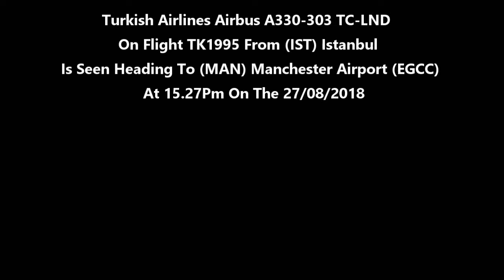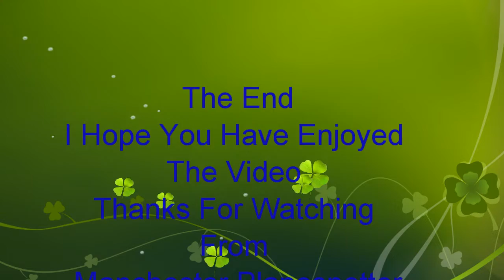Turkish Airlines Airbus A330-303 TC-LND On TK1995 Heading To Manchester Airport On 27/08/2018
Turkish Airlines Airbus A330-303 TC-LND On Flight TK1995 From (IST) Istanbul Is Seen Flying Over Stockport Heading To (MAN) Manchester Airport (EGCC) At 15.27Pm On The 27/08/2018